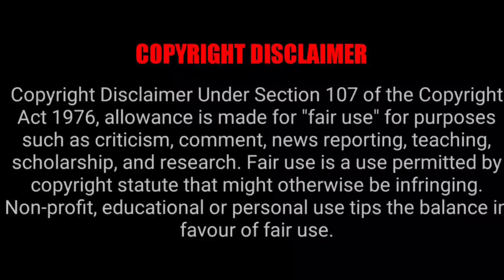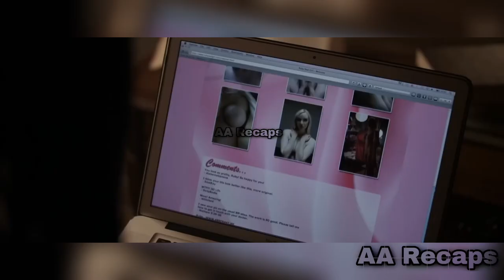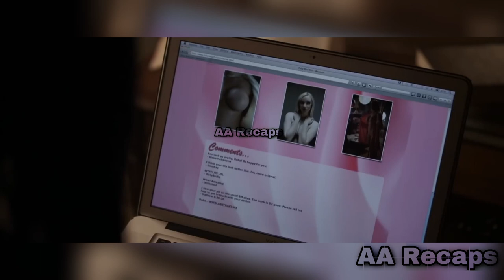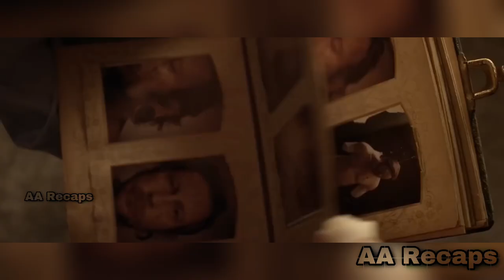American Mary - Failed Surgeries Turns Girl into a Cartoon Character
If you would like to remove any movie clips we have used in this video, send an email to and your clips will be removed immediately. We have invested lot of time and effort to raise this channel. I am happy to give the revenue to you.